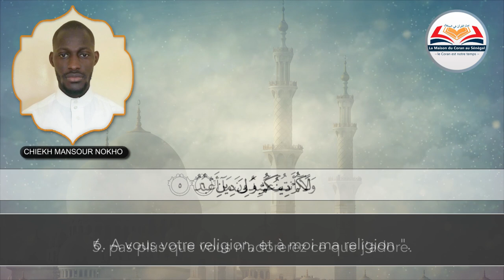{ Sourate 109 Al-Kafirun سورة الكافرون } Saint Coran Français Arabe par CHIEKH MANSOUR NOKHO